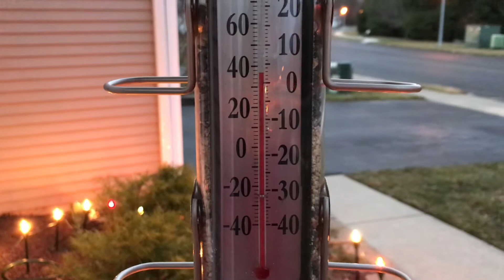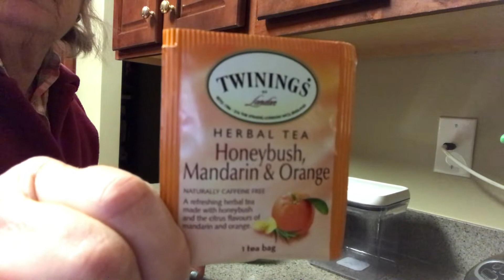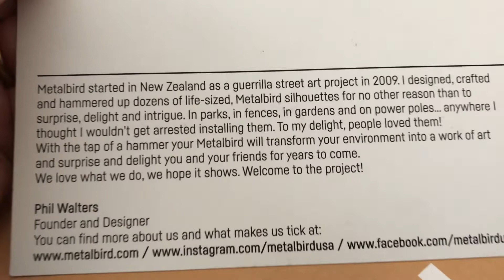Joey’s Scarf Knitting & Crochet Podcast Episode 40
This is a knitting, crochet, and yarn podcast.
Winner of a full skein of Chelsea Yarns revealed.